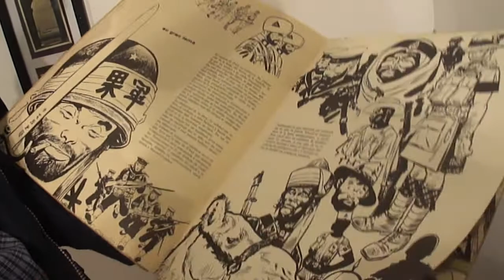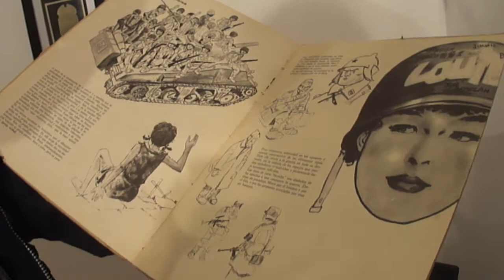Jose Massaroli Homenaje a Hugo Pratt. Museo de Humor Grafico Diogenes Taborda. . 29 de Abril 2014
Homenaje a Hugo Pratt. Jose Massaroli en el Museo de Humor Grafico Diogenes Taborda.  Fundacion Cultural Volpe Stessens